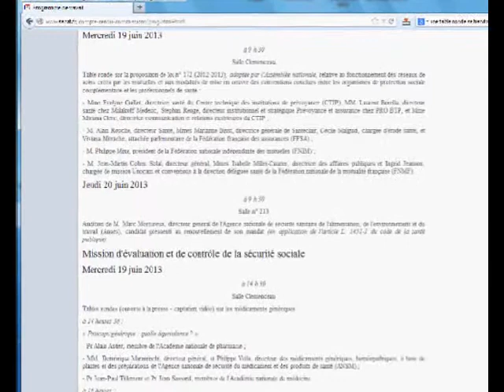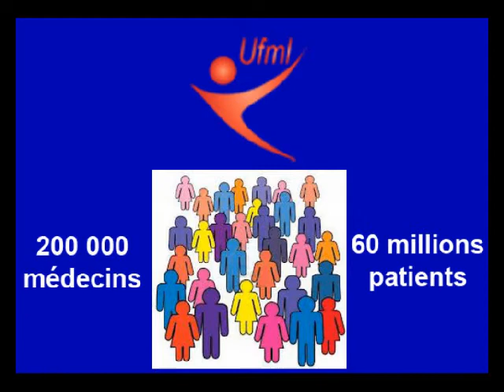Une médecine sans médecins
Le 19 Juin 2013 une table ronde se tiendra au Sénat sur la proposition de loi n° 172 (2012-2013), adoptée par l'Assemblée nationale, relative au fonctionnement des réseaux de soins créés par les mutuelles et aux modalités de mise en œuvre des conventions conclues entre les organismes de protection sociale complémentaire et les professionnels de santé.